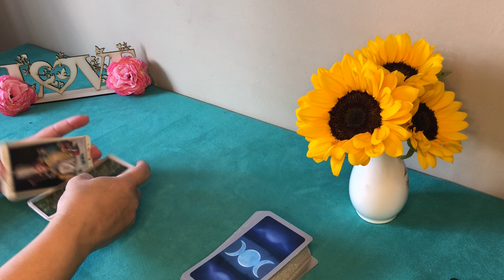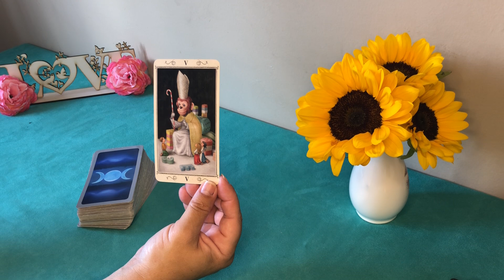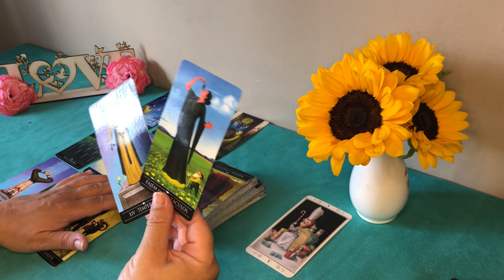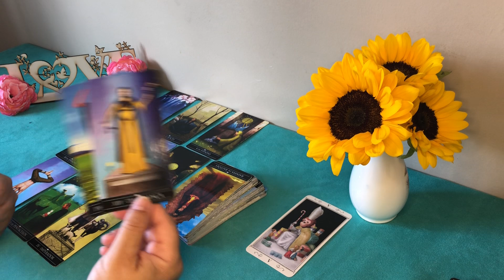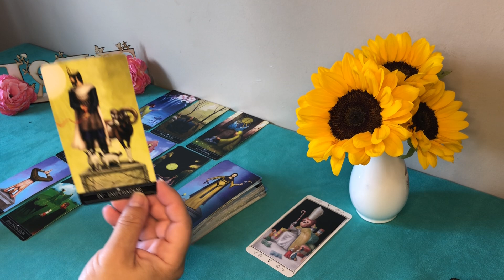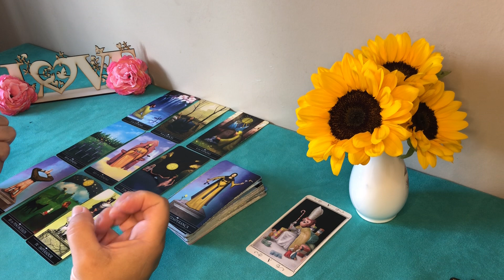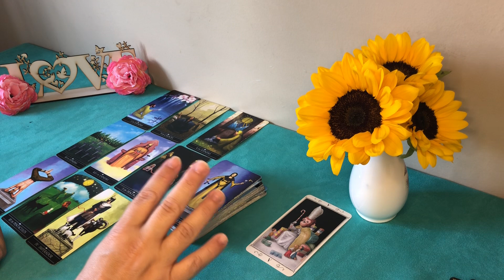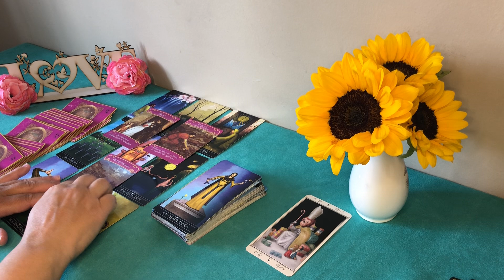♐️SAGITÁRIO ❤️AMOR/ De 01 a 15 de Março 💝💗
Vídeo de entretenimento para o signo de Ságitario
Leitura para o amor, período de 01 a 15 Março.

Gratidão 🙏🦋

O tarô é uma ferramenta de autoconhecimento e orientação e cabe a você tomar suas decisões através do seu livre arbítrio